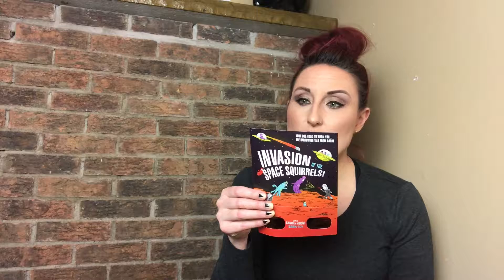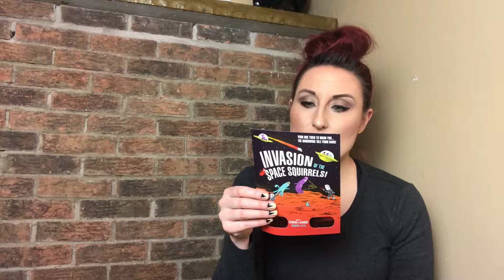Bark Box Unboxing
I purchased a Bark Box for my dog Sampson.

If you enjoy my videos, you can check out and follow me on some of my other social media accounts:

Instagram ~  @everythingstaceyleeanne

Twitter ~  @BuhrStacey